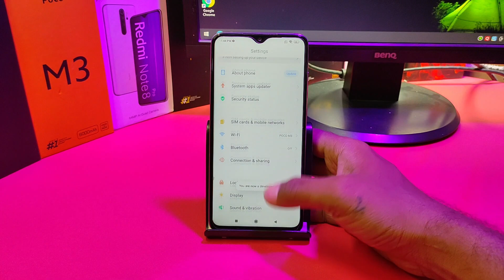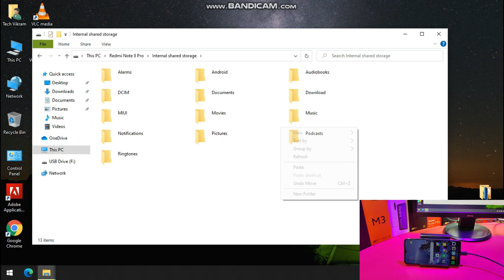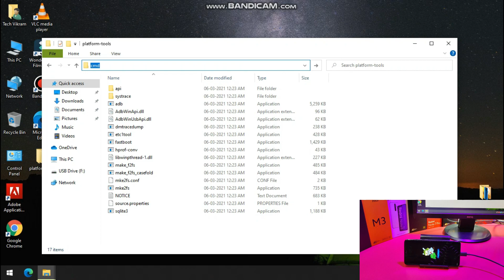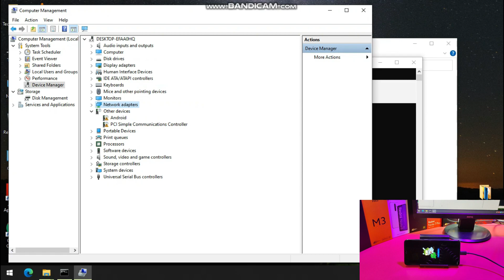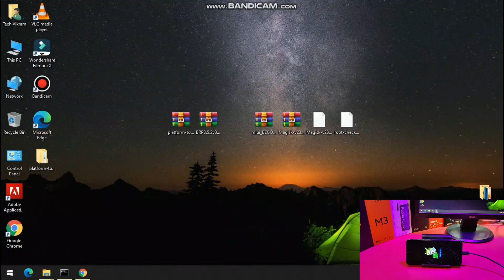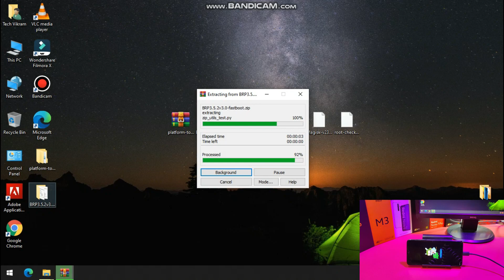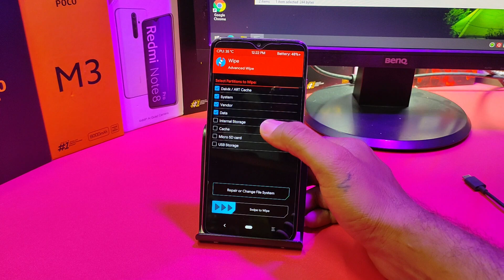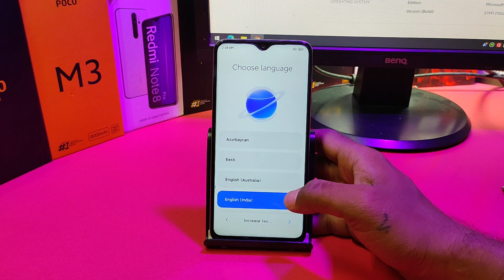How to Install MIUI 12.5.5.0 MOD Android 11 on Redmi Note 8 Pro (Work on Global & Indian MIUI 12.5)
@Technology vikram

Hi Friends

MIUI V12.5.5.0 - MOD | Android 11.